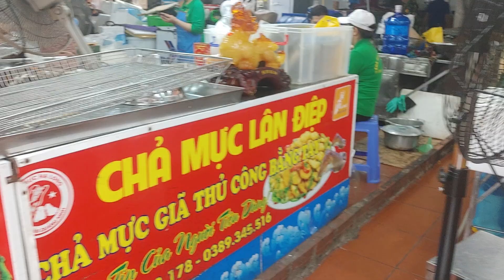Chợ Hạ Long 1 - Chợ hải sản lớn nhất Quảng Ninh